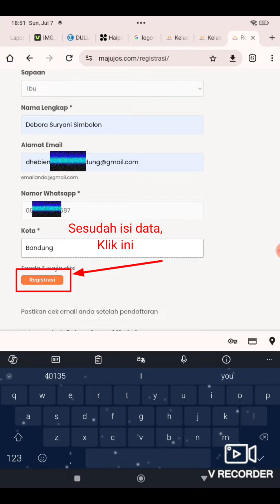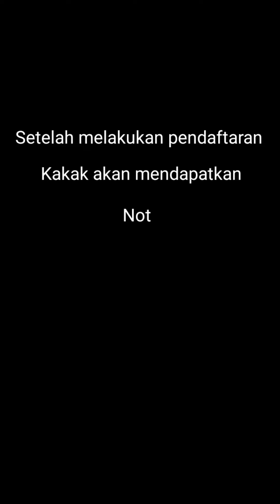CARA MENDAFTAR DAN LOGIN DI WEBSITE KOMUNITAS MAJU JOS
💪 ☀️ Semangat Pagi,

"🚀 Mau berkembang di era Digital ?" Yuk bergabung di *Komunitas Maju Jos*, wadah inspiratif bagi pelaku UMKM, pebisnis, karyawan swasta, freelancer, dan mahasiswa yang ingin berkembang bersama! 🌟

Dalam Komunitas ini, bukan hanya jaringan yang luas, tetapi juga workshop intensif GRATIS selama 3 hari!

Ini dia materi seru yang akan di bahas:
1. Basic YouTuber
3. TikTok Host Live
4. Telegram Marketing
5. Google Bisnisku
6. Website Biolink
8. Design Canva
9. WA Marketing
10. Konten Gambar AI
11. Editing Video, dan lainnya

*Jadwal BELAJAR di Kelas GRATIS :* setiap hari Senin s/d Kamis, Jam 19.45 wib - Selesai

Jangan biarkan kesempatan ini lewat begitu saja!

Segera daftar dan hadiri workshop kami yang akan memberikan wawasan baru. 🚀✨

*Dapatkan juga penghasilan tambahan tanpa harus jualan, Mau?* Klik link diatas ya 👆